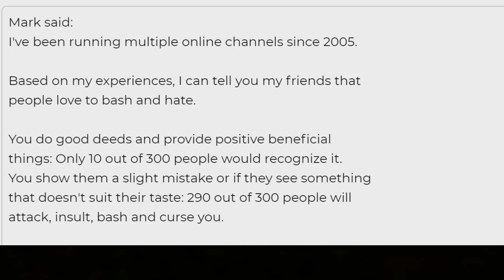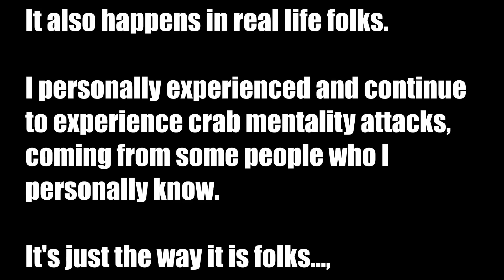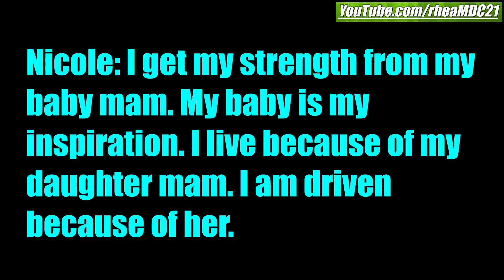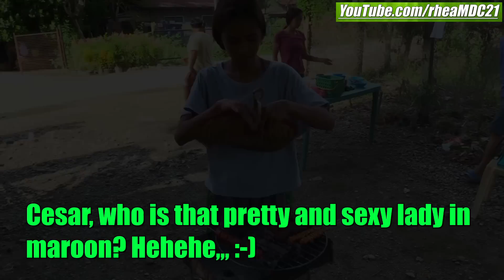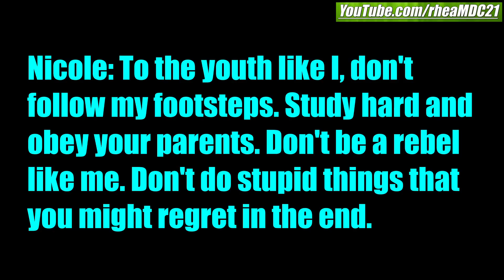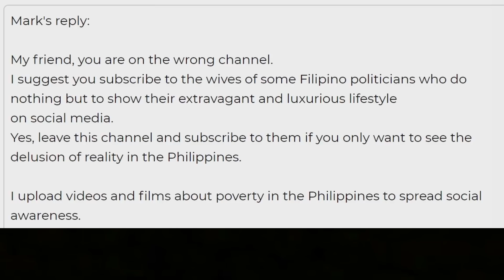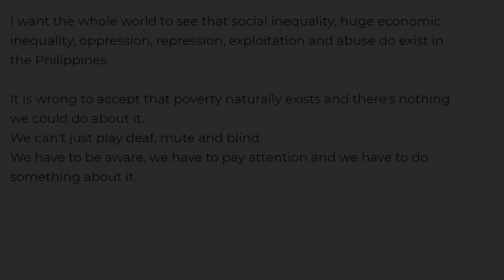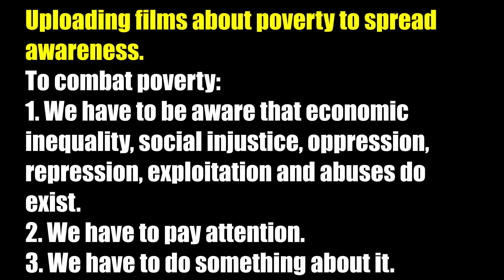Pregnant at the Age of 16! This Young Filipina is a Single Mother. Living in Poverty in Philippines